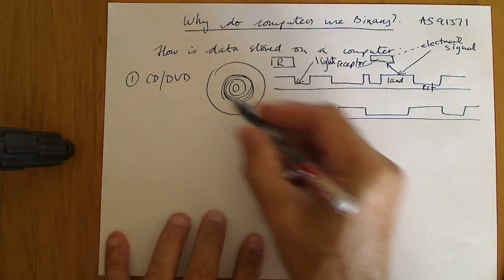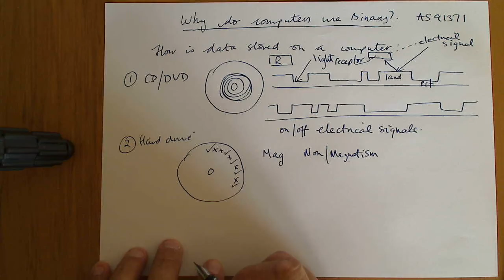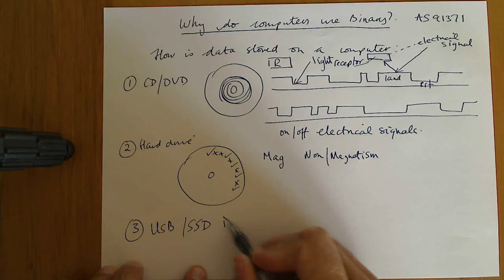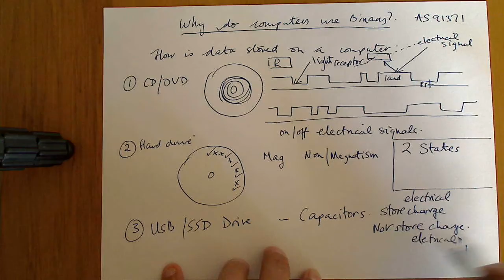Why do computers use binary?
AS 91371 video #1